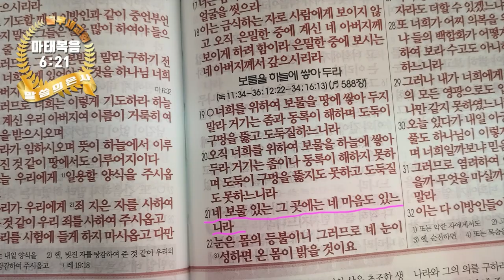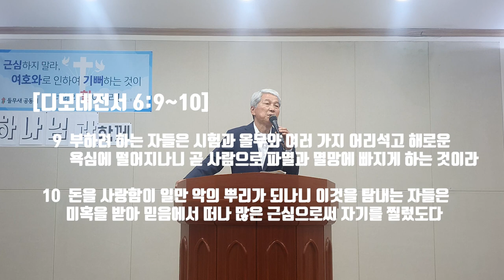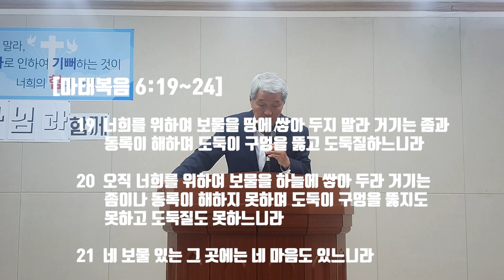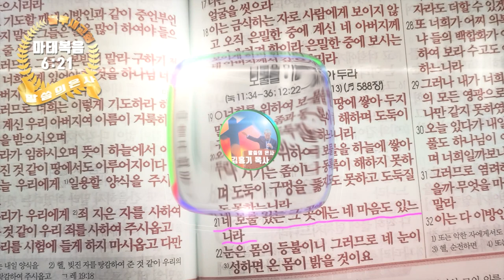네 마음의 보석상자에 축복 있을진저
마태복음 6장 24절에 "한 사람이 두 주인을 섬기지 못할 것이니... 너희가 하나님과 재물을 겸하여 섬기지 못하느니라"고 말씀하십니다.  또 마태복음 6장 21절는 "네 보물 있는 그 곳에는 네 마음도 있느니라"는 말씀도 있습니다.

자본주의 시대인지라 돈이 주인되는 세상에서 재물로부터의 독립을 들무새교회 김홍기목사 말씀선포 및 성경 은혜나눔 방송에서 고찰해 봅니다.